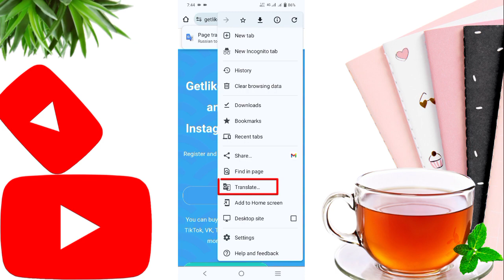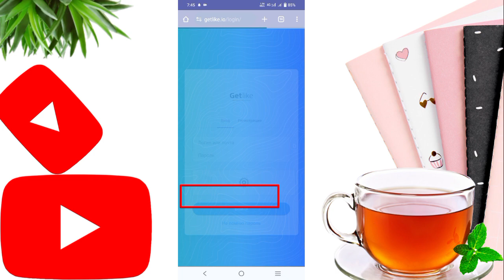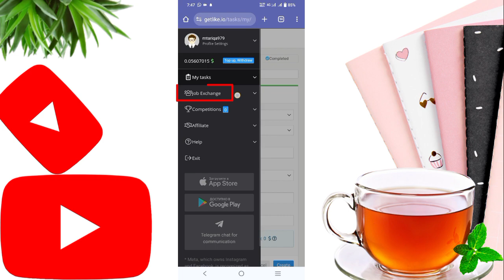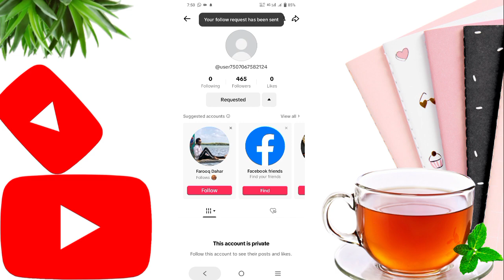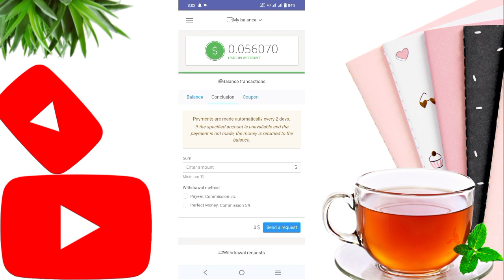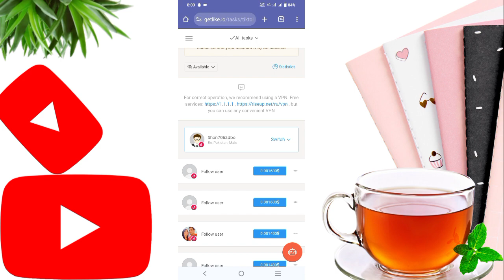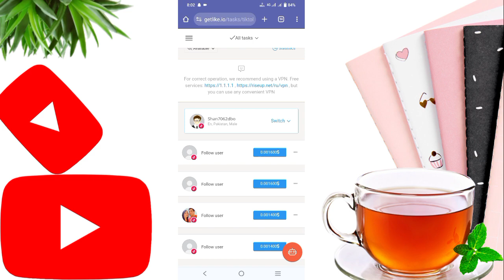Earn 2$ Every Hours | online task earning website | like follow and earn money | getlike.io earning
view ads and earn money in pakistan
see ads and earn money in pakistan
watch ads and earn money in pakistan without investment